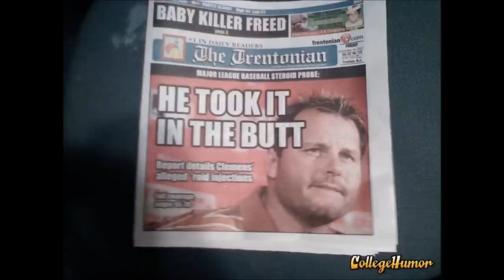Woke up late, it was quarter to noon...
Yankee's Suck song from the 1990's or whenever parking at Fenway was $20 and bleacher seats were $14

LYRICS:

just thought I had to be at Fenway soon.
Gotta get drunk, before the game begins
4.25 Draughts costs a lot when your drinkin.

About to go,
and near went blind,
damn yankees fans showin' their behinds.
I went inside to get my yankees suck shirt,
and my yankees beatin' stick.

I bailed outside with my Sox cap on,
Nomars gonna knock one without question.
I jumped on the T and paid my fare,
it's better than payin 20 bucks to park there.

Watchin the game at FENWAY--
I was sittin in the bleachers on a hot sunday,
it was strike strike,
Put up another K,
Pedro's workin on his low E.R.A.

Sitting in the bleachers in my 14 dollar seats,
eatin fenway franks, and cracker jack treats.
Went to concessions for another beer,
knuckle-heads out there said 2 drink MAX

Yankees talkin Shit, won't ya know,
So i reached back like a good fan,
and slapped that HO.

Now Jeters at the plate,
and he's startin to shout,
so Pedro threw a fastball,
and struck his suck-ass out.

Cuz Pedro's on the mound,
and he's gonna throw hard,
Comin' talkin that trash,
and he'll pull your card.

Knowing nothing in life,
than to swing at it,
Don't talk spanish Pedro,
I can't comprendo it.

(Lots of spanish words)

Yankees will always suck my ass,
Pedro's on the mound, he's throwin his spanish Fly.